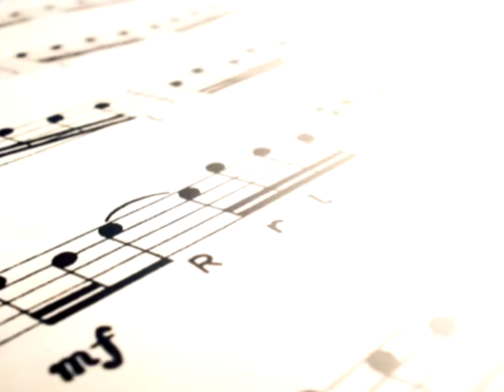Ümmü Erbil İle Kepez'de Şimdi Türkü Zamanı Konuk Hasan Yılmaz : 1.Bölüm